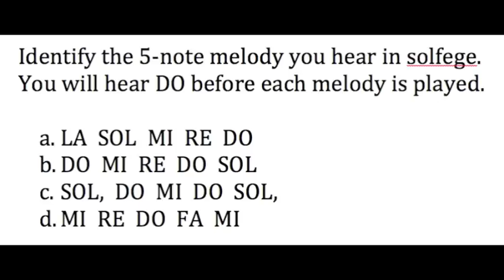Solfege SOl, DO MI DO SOL,